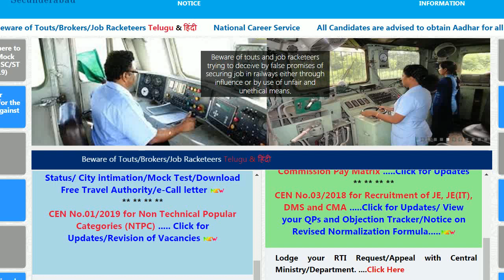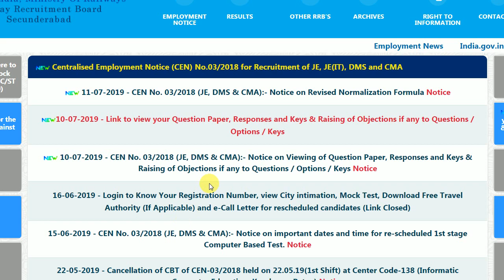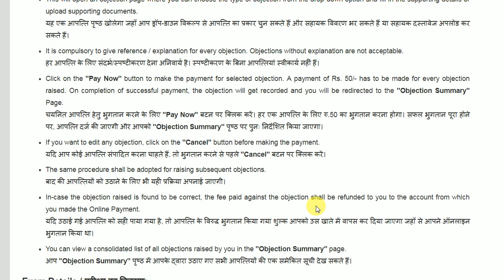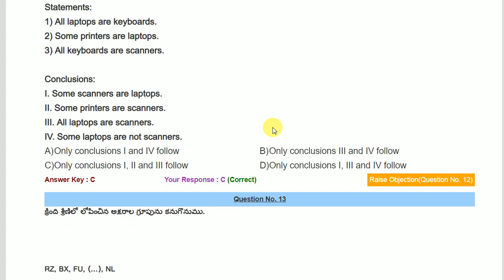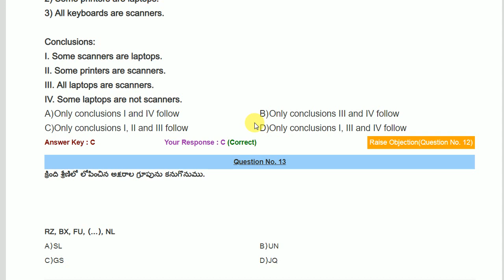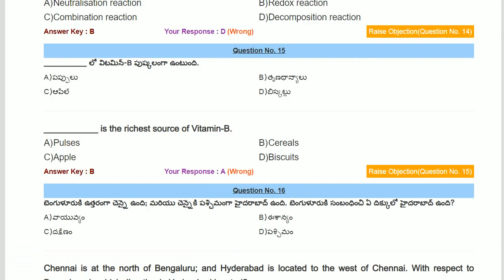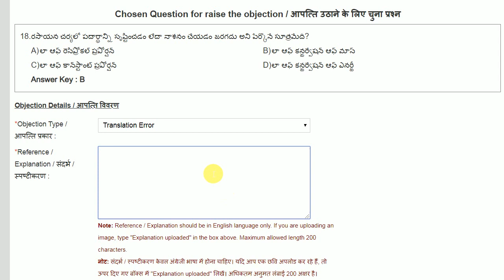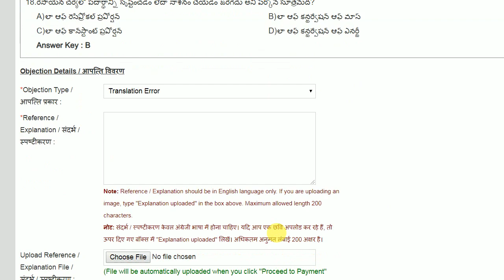RRB JE || How to view your question paper & how to raise your objection || CEN 03/2018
Candidates can view their answer sheet of the CBT Exam from
11th July 2019 12:00hrs to 14th July 2019 23:59hrs and raise objection if any.